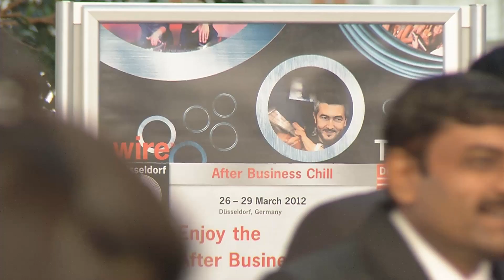Besucher aus aller Welt strömen auf die Messen wire 2012 und Tube 2012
Schon am ersten Tag der beiden internationalen Messen für Kabel und Rohre kommen die Besucher in Scharen. Die Gäster aus aller Welt erzählen, warum sie nach Düsseldorf auf die wire 2012 und die Tube 2012 kommen und was sie erwarten.